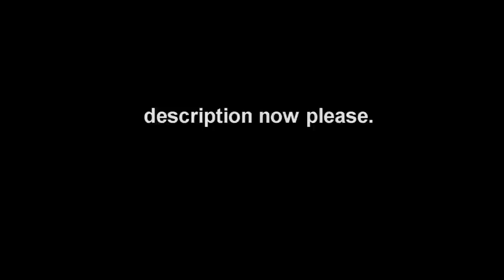StairTricks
the bladestabs are there for the derps:)
if you saw the whole 'strafe behind+backpedal' thing that was going on here good for you :3.
stairs work differently from corners.
people ALWAYS back away from a stairstab when they see it.-making the recognition not that important.
they only turn around and keep running up in two specific cases:
-when they were too late to react and youre already over them.
-when you make it safe for them to think they can get up the stairs without getting stabbed.
the stab when you jump in place and they turn around started out as a gag but im starting to see that it has alot of potential.
you have to use it like c2c(2). (this is different from a matador on a heavys head).
in many instances of corner staircases this'll work well, -when people are sticking their backs to the wall and letting you fail the stairstab while climbing the stairs. theyre pretty much taking the corner wide.
you have to to make it obvious that youre going to jump, AND away from the wall to make them believe they can do this.like i did on the long stairs in neucleus many times in this video then, instead of jumping for the stairstab you can go for this.
when people are turning around theyre also pushing the strafe key, meaning that if you jump in place they go around you. you have to jump in place and slightly to the side. if you dont know wich direction theyll go around from youre screwd because you dont know wich side to jump to, but again if you make it obvious wich side they should do it from with a wall all will be well.
(dont just strafe from side to side and jump randomally like i did on the viaduct clip with the kunai. that guy was trying to use the wall on the left to move around the stairs but i didnt let him, almost causing me to lose the stab).
1.get on a staircase with a wall on one side
2.make them think that youre going to jump far away from wall
3.jump sideways (sometimes forwards too when youre far away) ,wait for them to turn and stab.
i think the neucleus clips and the clip on badlands are the ones that explain this best.

the backpedall version of this from the start worked out very well, before backing up they have to go forwards at some point, when that happens you just jump as far down as you possibly can down the stairs without paying any attention to where the guy is, and when you land quickly run forwards into his back and stab him as he backs up (sometimes you have to run forwards and it feels kinda different from a backpedal stab on the ground).

both stabs are overall pretty derpy and expirimental, but ive been getting some really good players with it. sometimes its the only thing the guy would fall for, so i'd suggest giving it a few tries;))
the bladestabs are again there for the derps:)

allright this is it for this desc, working on the cirlcestrafing tutorial, hoping i finish it in time before my next semester:\